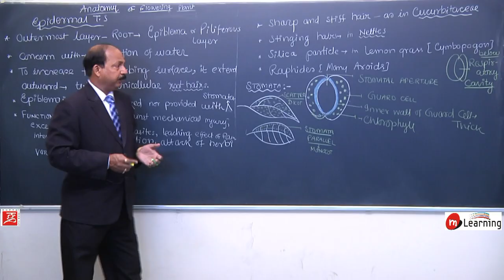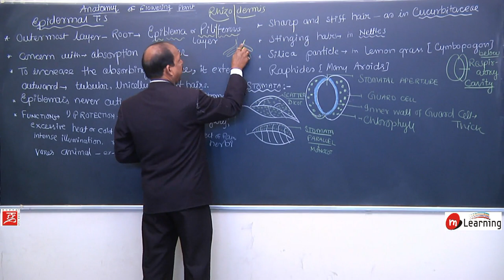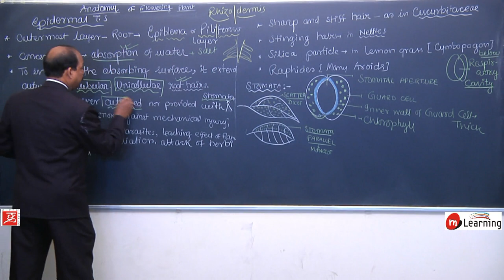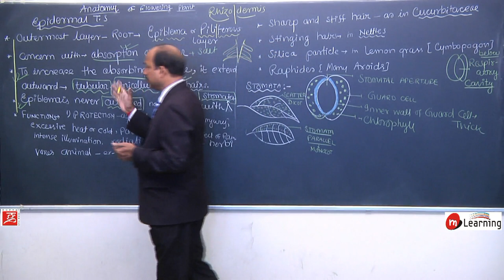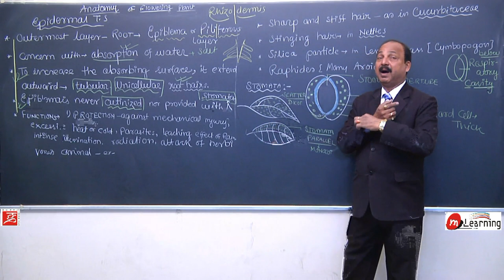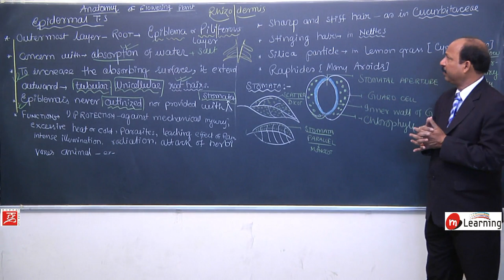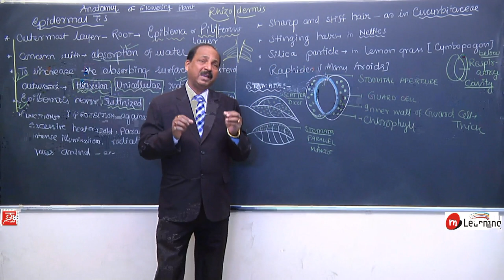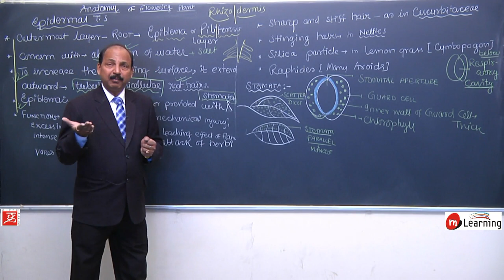Anatomy of Flowering Plants 18 - For NEET and AIIMS entrance exam